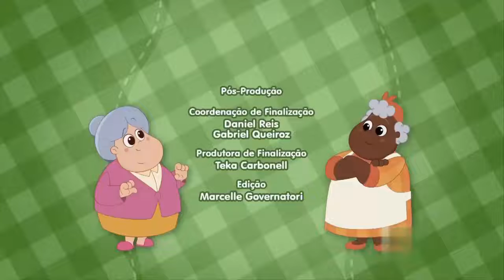Sítio do Picapau Amarelo (39)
Ola pessoal! neste vídeo veremos: Sítio do Picapau Amarelo (39) A Máquina de Risadas